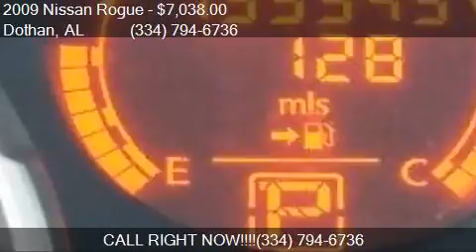2009 Nissan Rogue for sale in Dothan, AL 36305 at BONDY'S N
This 2009 Nissan Rogue  is for sale in Dothan, AL 36305 at BONDY'S NISSAN.

Engine: 2.5L I4
Transmission: CVT
Color: Unspecified
Mileage: 155307
Contact BONDY'S NISSAN 3693 W MAIN ST Dothan, AL 36305 to test drive this 2009 Nissan Rogue  today.